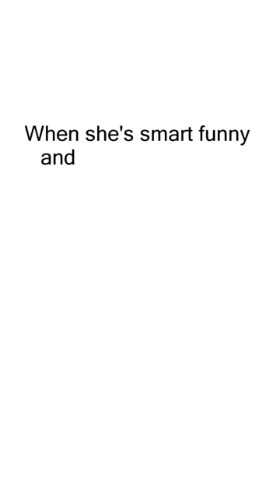Funny Random Memes 164 Memes 1078